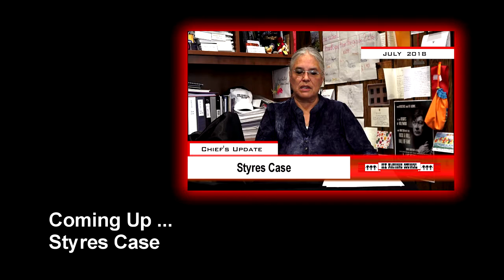Rabies Vaccine Bait Distribution (Chiefs Update July 2018)